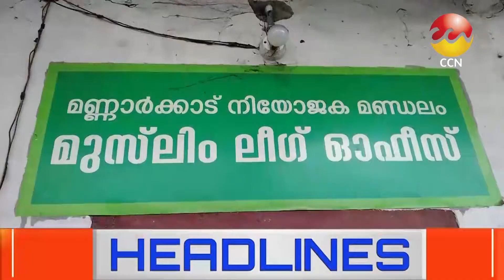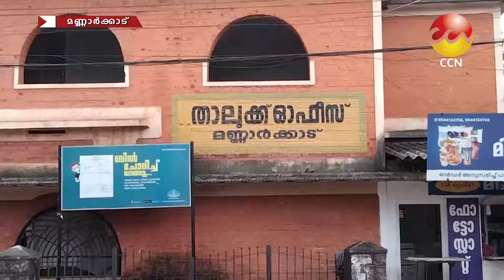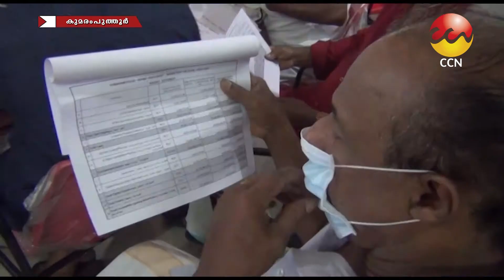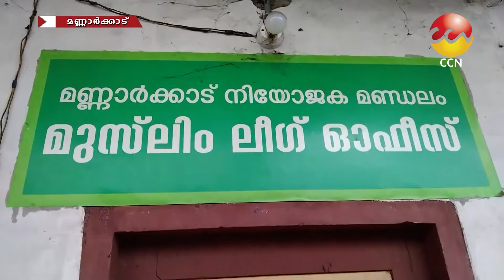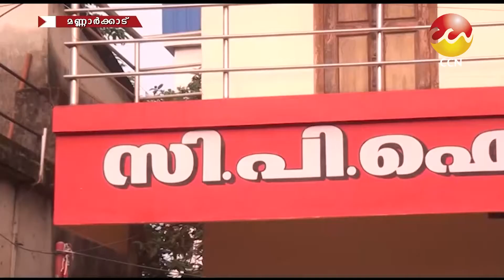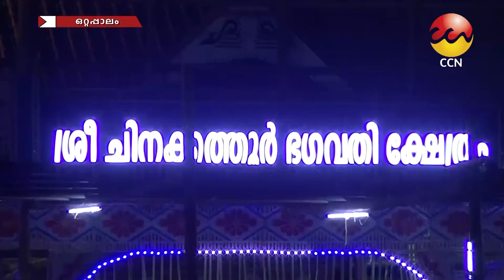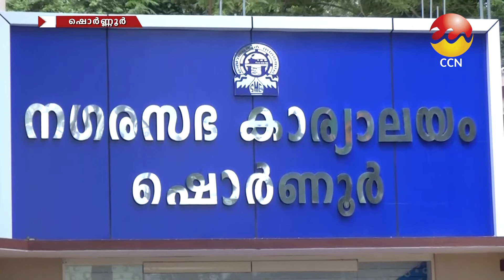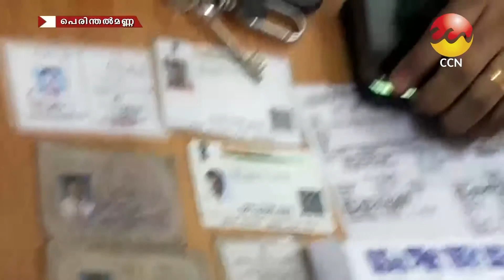25/02/2021നു CCN ന്യൂസ് സംപ്രേഷണം ചെയ്ത വാർത്തയുടെ പൂർണ്ണരൂപം